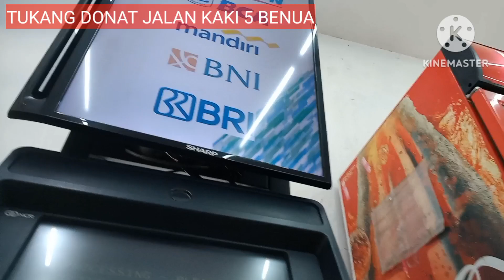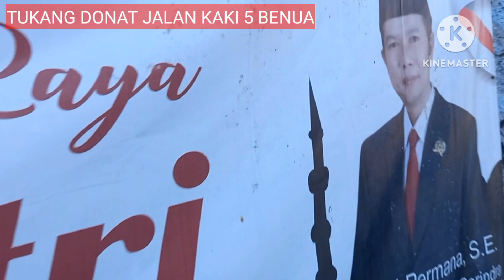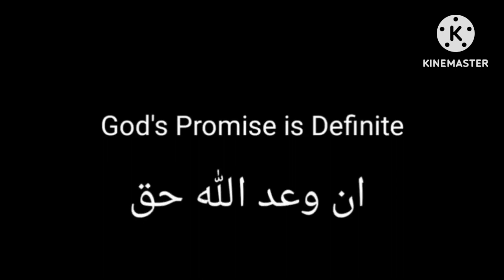(mini seri) Tukang donat keliling 5 benua...ketemu tukang es cantik...keren